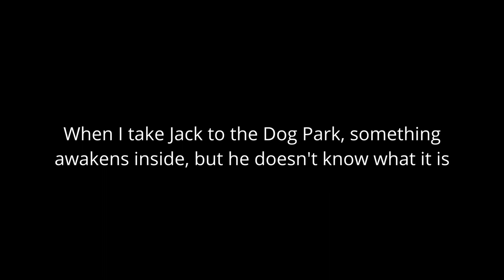Belgian Shepherd Herding Whenever I Take Him To The Dog Park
Sure Jack, our Belgian Sheepdog or Belgian Shepherd enjoys wrestling with other dogs, but his main love is to run circles around other dogs at the dog park. If one runs off, he has a strong trigger to chase it them return back to the "dog herd". It's interesting to watch if you stand back and observe for a while.

Worldwide, they are known as:
1. English: Belgian Sheepdog or Belgian Shepherd variety Groenendael
2. French: Chien de Berger Belge
3. Dutch: Belgische Herdershond
4. German: Belgischer Schäferhund
5. Spanish: Pastor Belga
6. Italian: Pastore Belga
7. Belgian: Groenendaeler

What you'll learn from this channel:
- Grooming tips
- Other Tips

Love your 🐕‍🦺